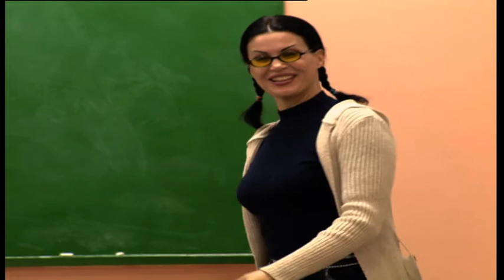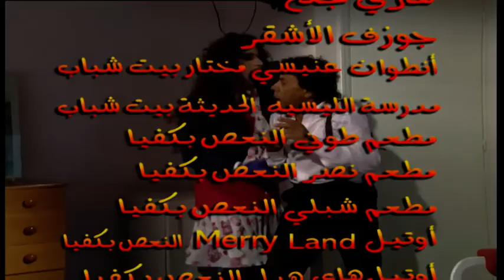Talameez Akher Zaman Episode 22 | تلاميذ آخر زمن الحلقة 22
إنتاج:  إيلي سمير معلوف
إخراج: يوسف شرف الدين
قصة و سيناريو و حوار: هاني كرم

Phoenix Pictures International presents "Talameez Akher Zaman"
Produced by  Elie Samir Maalouf
Directed by Youssef Sharaf Eldine
Written by Hani Karam

Actors: مجدي مشموشي , بيار شمعون , وحيد سيف , ياسين بقوش , مي صايغ , ليلى كرم , أنطوان الحجل , علي الزين
Majdi Machmouchi , Pierre Chamoun , Wahid Seif , Yassin Bakoush , Mai Sayegh , Leïla Karam
Antoine Hajal , Ali Al-Zein